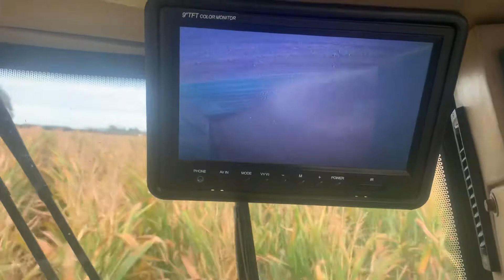John Deere 6950 Harvister and 7810 tractor